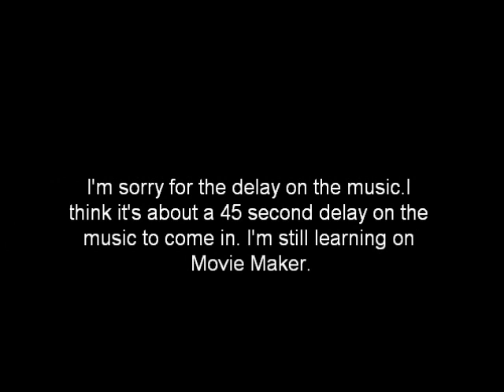The Truth Will Set You Free (original song) by Ginger Marie T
I'M SORRY FOR THE 50 SECOND DELAY ON THE MUSIC COMING IN.I'm stll learning 'Movie Maker' The Truth Will Set You Free By Ginger Marie Spread your wings and fly child. Open your heart. Spread your wings begin to live.Open your life to YAH. Spread your wings soar up high.Don't stay locked in chains. Begin to live begin to see, believe. And open your eyes to Truth. The TRUTH will set you free.